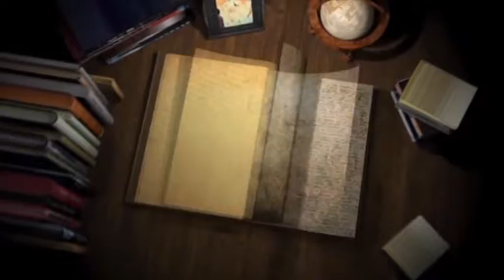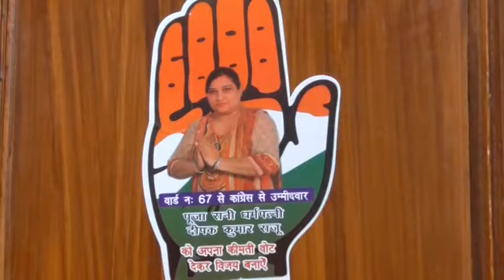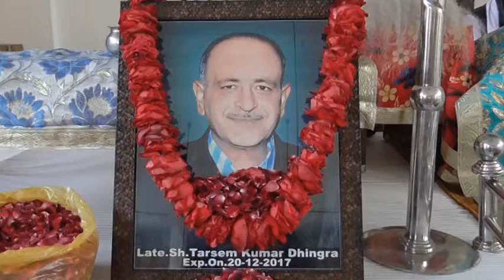358A 23 12 2017 ਰਸਮ ਪਗੜੀ ਸ਼੍ਰੀ ਤਰਸੇਮ ਢੀਂਗਰਾ (ਅੰਮ੍ਰਿਤਸਰ)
Rasam Pagri Sh. Tarsem Dhingra (Amritsar)